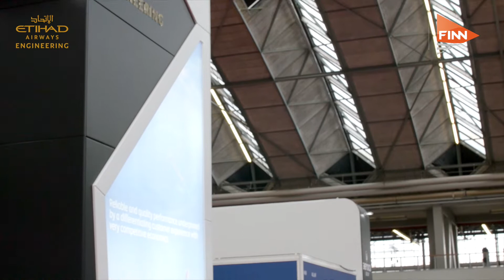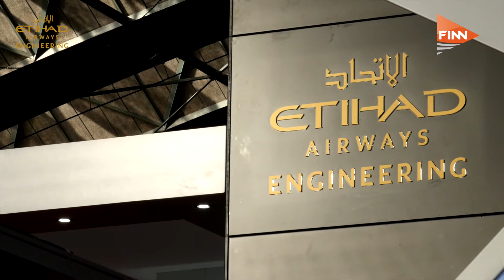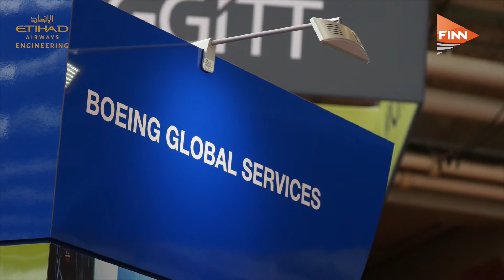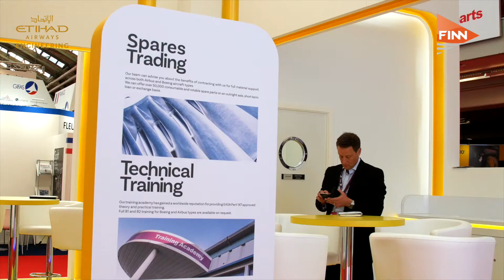MRO Europe 2018: The FINN wrap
These are FINN's highlights of MRO Europe 2018.